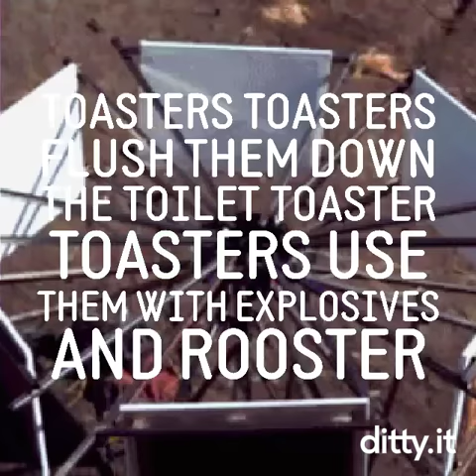The toasters song